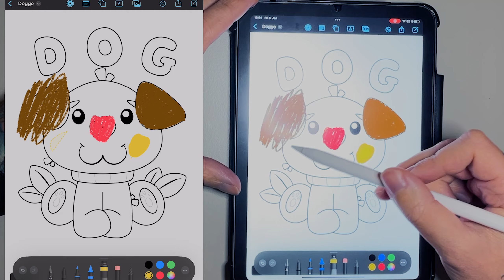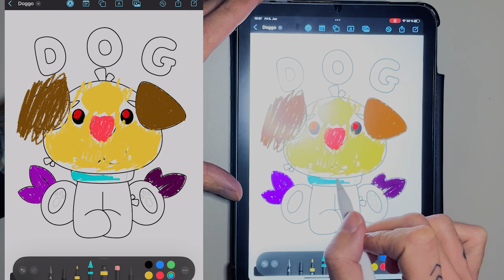Dumb Habit that lets People take Advantage of you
In this video, we'll be discussing the importance of setting boundaries in order to prevent burnout and maintain healthy relationships. We'll talk about how to say no in a way that protects your mental health and avoids toxic relationships. Whether it's with friends, family, or coworkers, setting boundaries is crucial for maintaining balance and self-care.

By learning how to effectively communicate and enforce your boundaries, you can protect your well-being and improve your overall quality of life. Tune in to learn more about how to set and maintain healthy boundaries.

You will get a strategy to be the most magnetic person you can be and you will know.
Tested and proven in over 10+ years and 1000+ clients.

And if they can do it - you can do it!

In this call we will together analyze what already works for you and focus on the things that are plain and simple bad for your goals.